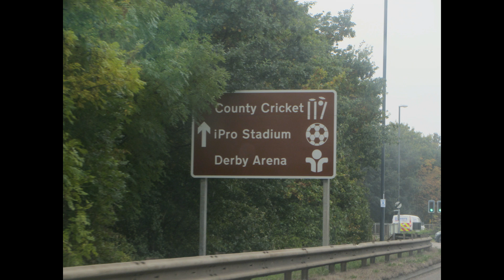VLOG #7 - DERBY VS LEEDS - Trip To I Pro Stadium!!!